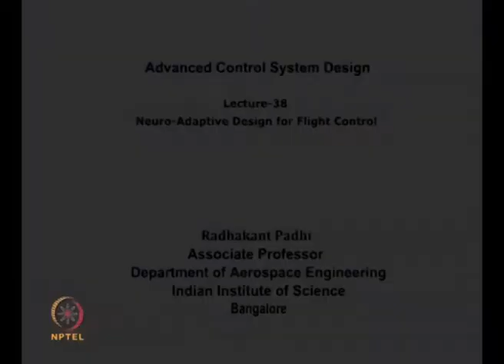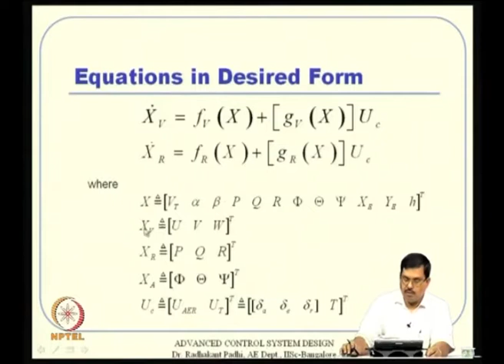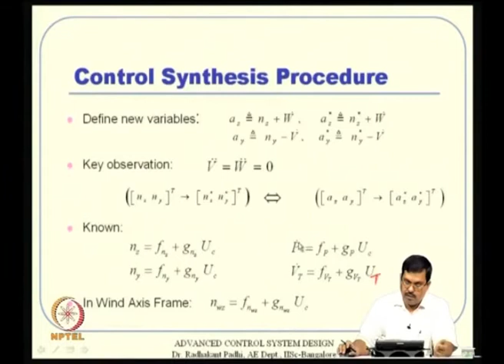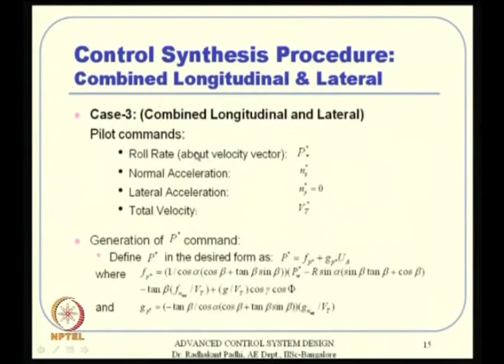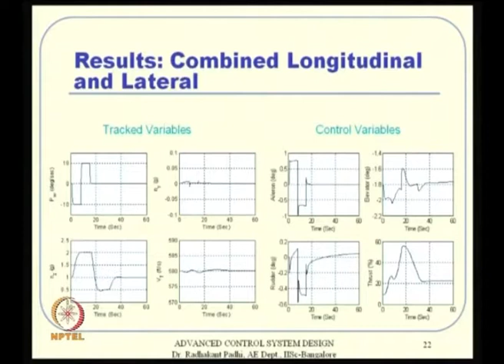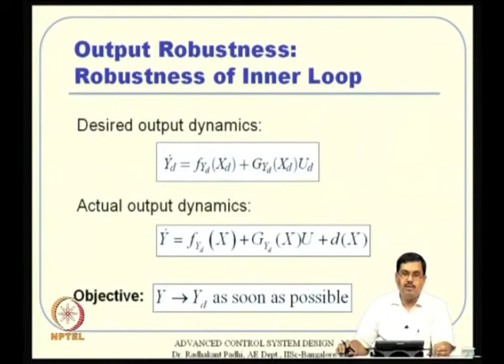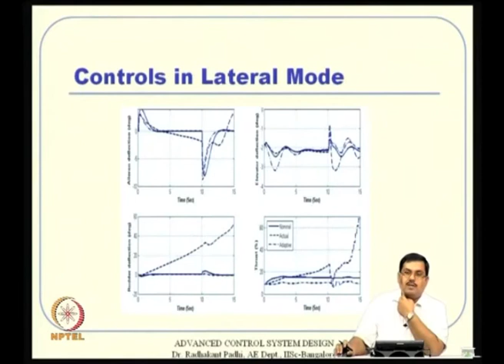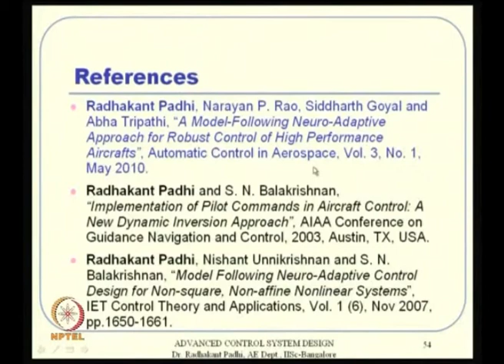Lec 38: Neuro-Adaptive Design for Flight Control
Course Name: Advanced Control System Design for Aerospace Vehicles